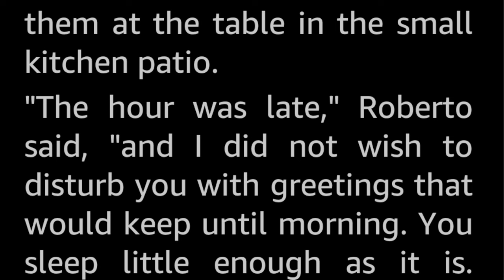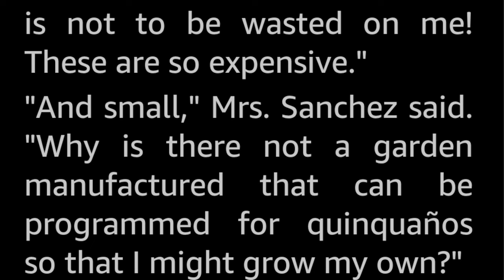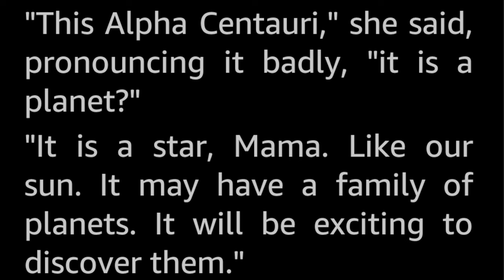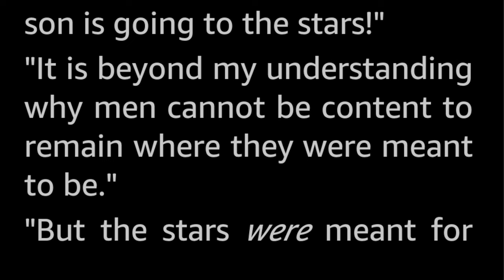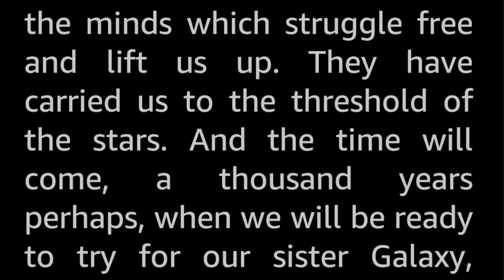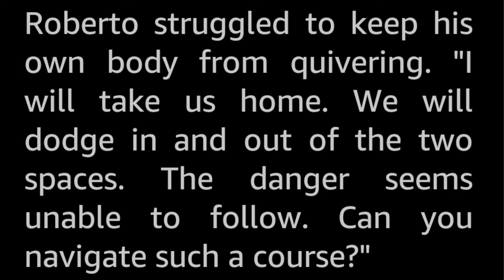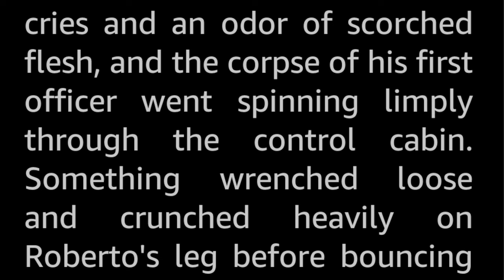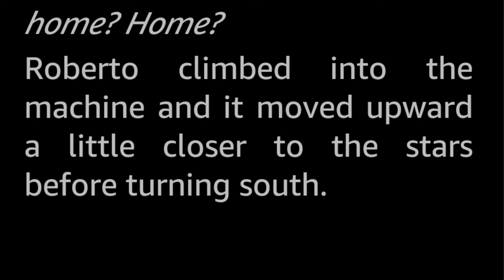The Lamps of the Angels by Richard Sabia -Vintage Science Fiction Short Story Audiobook sleepstory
The stars were the lamps of the Angels, according to Mrs Sanchez. That her son the successful interplanetary space captain was chosen to pilot the first interstellar flight to Alpha Centrauri was ...not natural. God had given mankind the Solar System with all the planets as their own, but travelling to the stars...sacrilege!

This story tackles, in it's own way, some of the issues that might crop up where science and religion clash.

Richard Sabia is yet another of the golden age authors that has disappeared into obscurity. There does not seem to be any information about this specific author to be found online apart from the name and the three short stories credited to this name, published in 1959 and 1962.